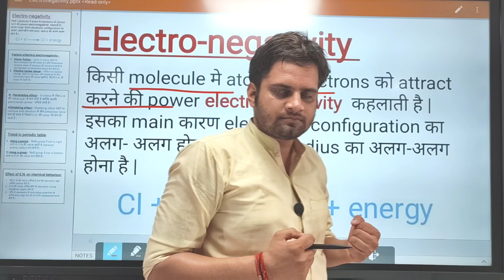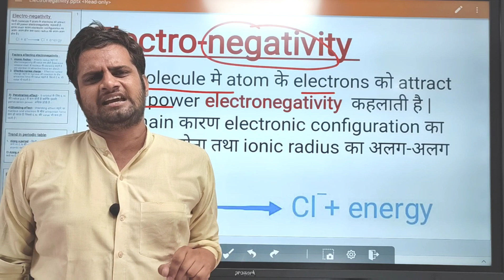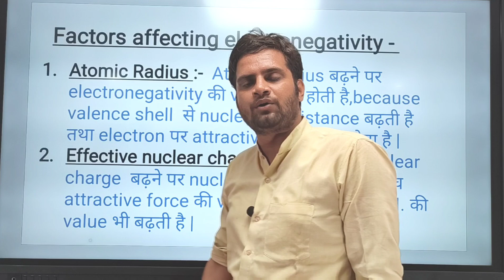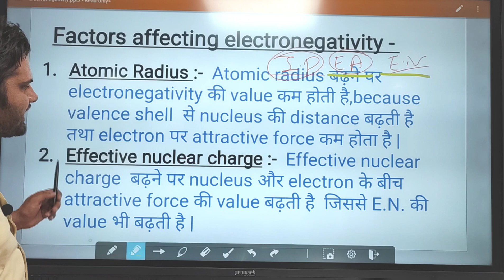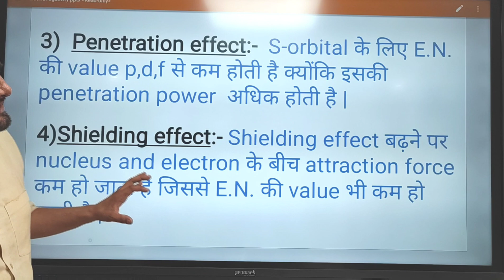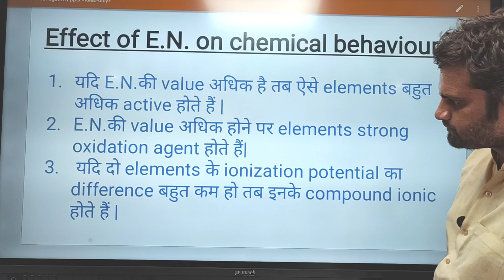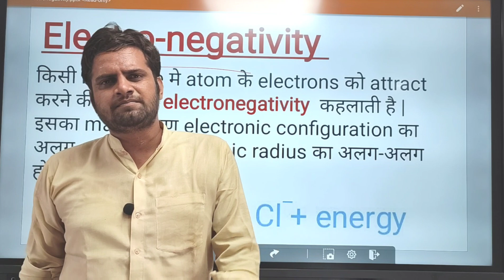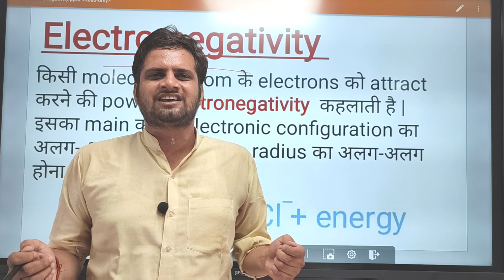Electronegativity bsc1stsemester mjpru bedkdian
Electronegativity